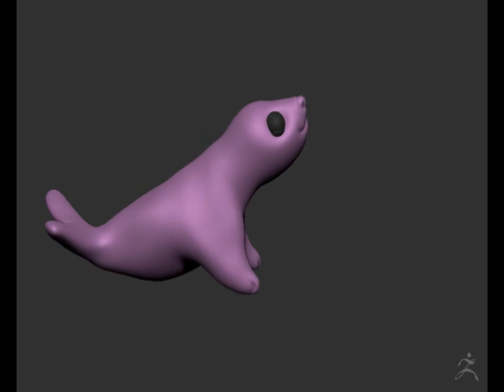FOCABB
Clase: ZBrush